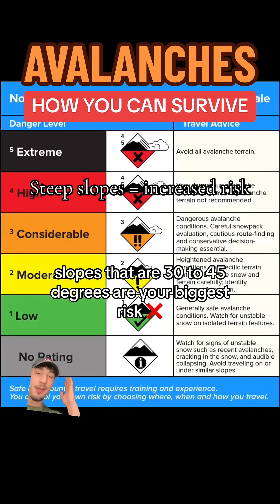Understanding Avalanches: Causes, Safety Tips & Survival Guide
Avalanche Safety: Why They Happen and How to Stay Safe